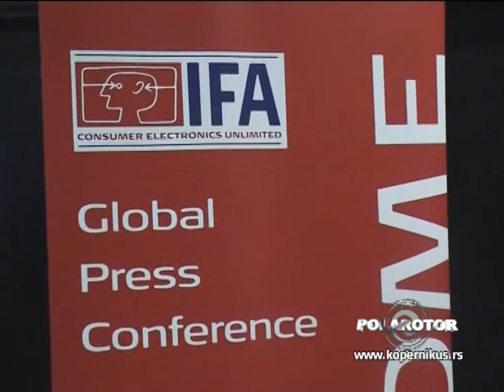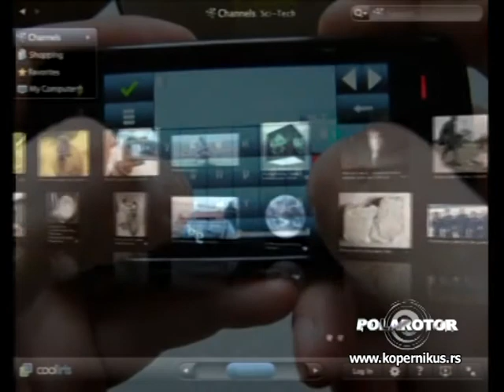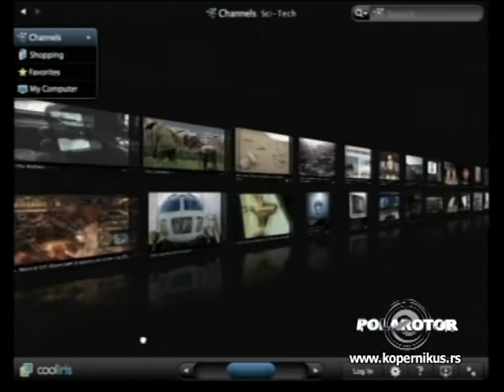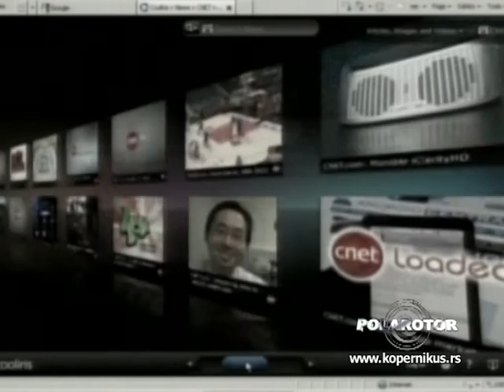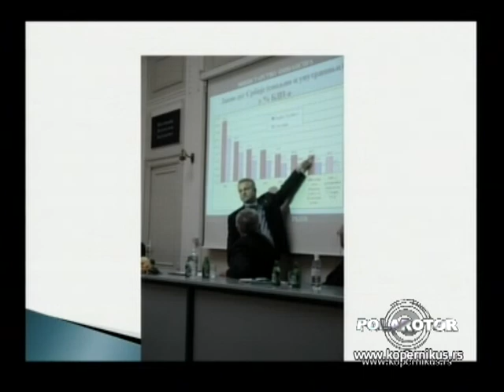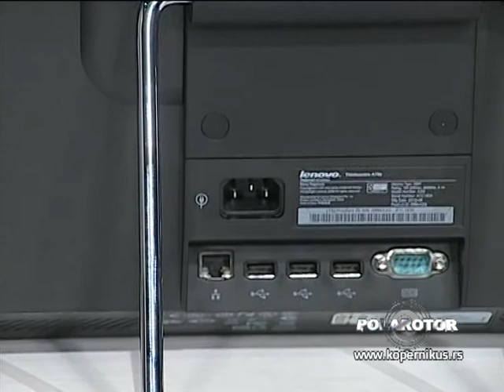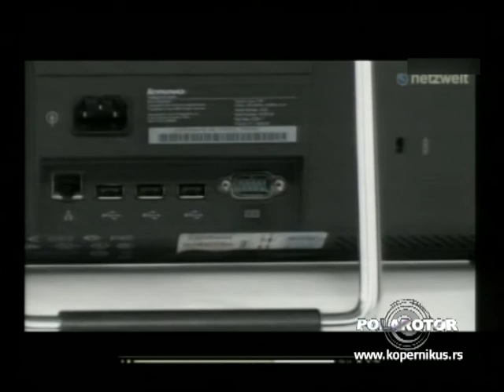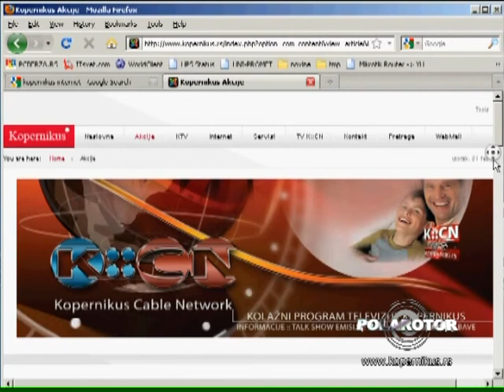Polarotor 863 TV KCN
Emisija Polarotor emituje se na TV Kopernikusu svake srede u 19h a repriza je subotom od 11:45

Zoran Modli brze vesti , beogradska poslovna akademija prof. dr Hasan Hanic , Vladimir Bubanja u spaniji IFA , Stefan Josifovic racunar lenovo , Slobodan Stanojev serviser foto aparata govori o novom modelu